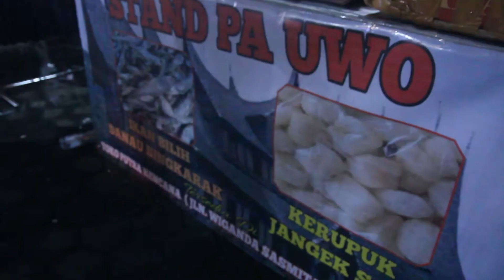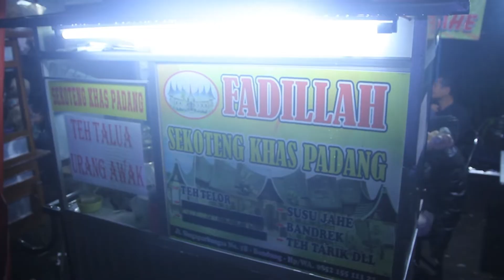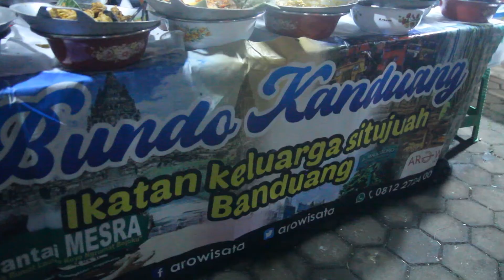Ulang Tahun KUACI Ke 1 dan Pengukuhan DPD IKM Cimahi